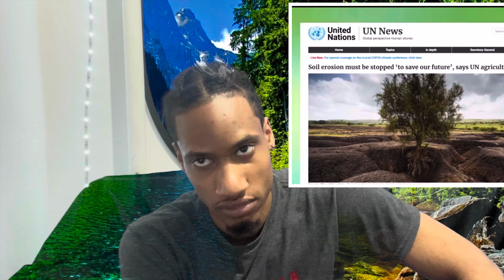Climate change is real expert says the end endgame is near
Climate change is real climatechange says the end endgame is near expert says the end endgame is near

Sadhguru save the soil 🥺

Environment alart

It's time to save our ecosystem together we can make a great contribution no cap

The pollution plus the plastic and un recycling it's very bad for us

environmental science I hate science but is

the facts that's scary to me y'all

⭐️Share this wit ur friends 🌸